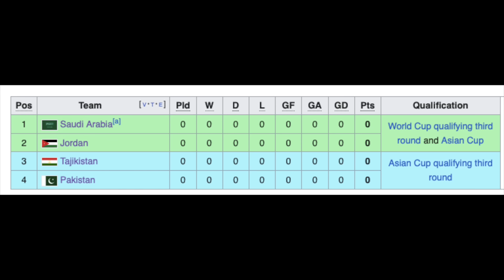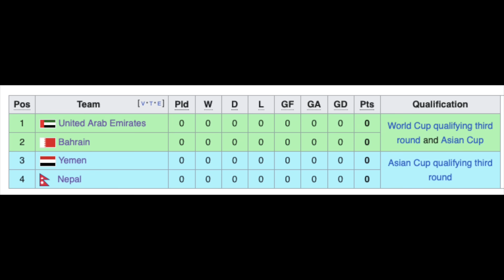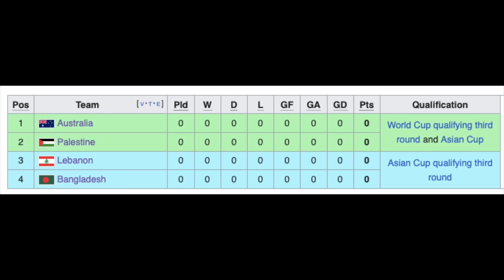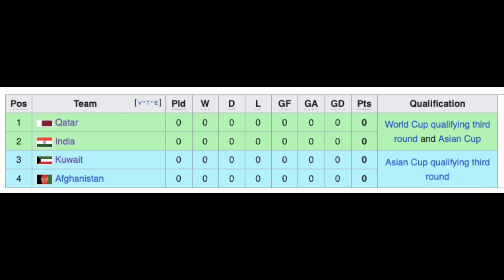India & other SAFF countries will play in FIFA World Cup 2026 qualifiers, What's your thought?